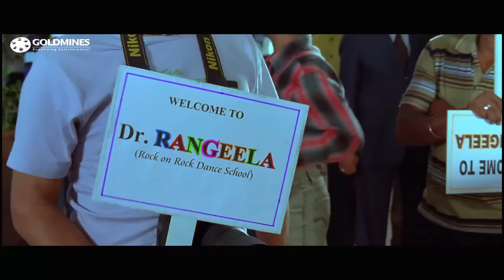तमन्ना भाटिया के कहने पर ब्रह्मानंदम चला राम चरण को बेवक़ूफ़ बनाने